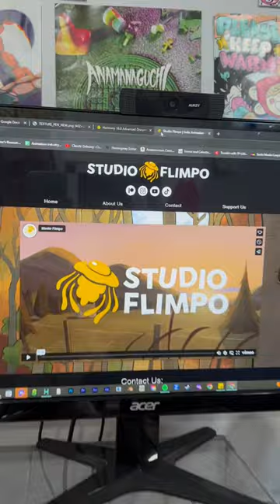Why are we called “Studio Flimpo”?